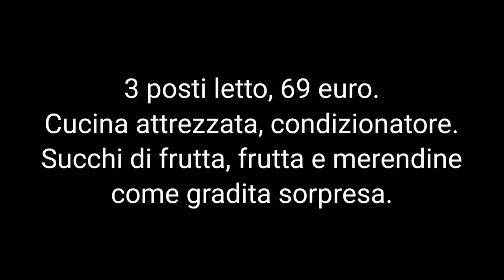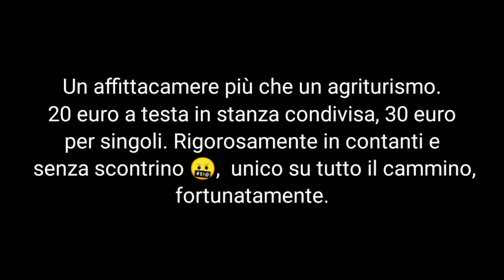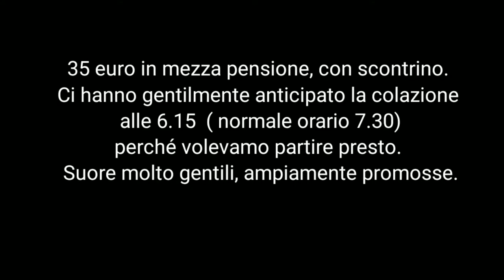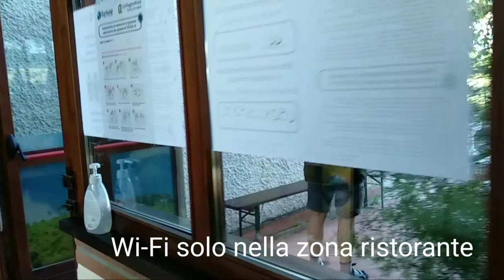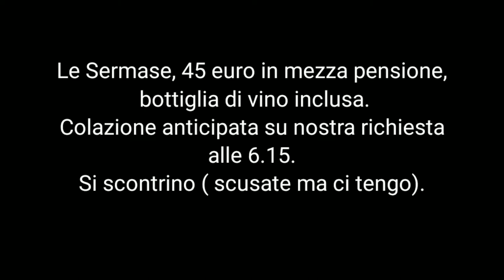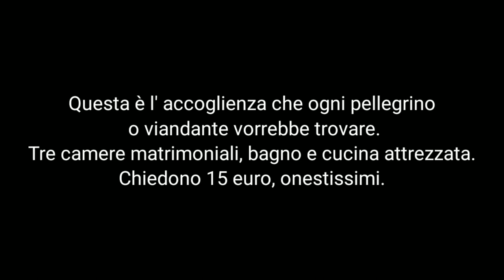Dove dormire sulla Via degli Abati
Breve video in cui presentiamo le accoglienze e gli alloggi di cui abbiamo usufruito durante il nostro cammino.
Come detto anche nel video, sono le nostre impressioni, non pretendiamo  di essere detentori della pura e sacrosanta Verità.
I prezzi e le situazioni possono essere nel frattempo cambiati, meglio contattare di persona le singole strutture.

Short video in which we present the  accommodation we have used during our journey.
As also said in the video, this are our impressions, we do not claim to be holders of the pure and sacrosanct Truth.
Prices and situations may have changed in the meantime, it is better to contact the individual structures in person.